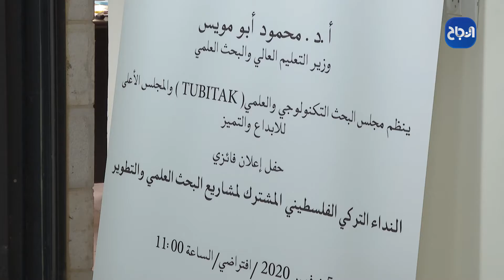إعلان الفائزين بجائزة النداء الفلسطيني التركي التكنولوجي تقرير: فراس طنينة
إعلان الفائزين بجائزة النداء الفلسطيني التركي التكنولوجي
تقرير: فراس طنينة